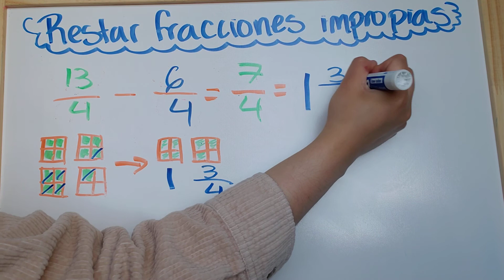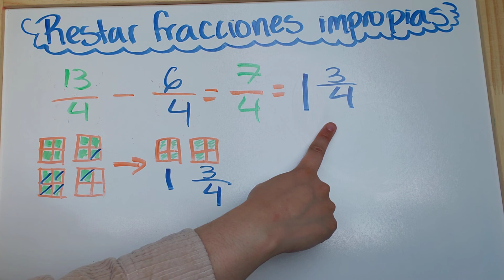Restar Fracciones Impropias